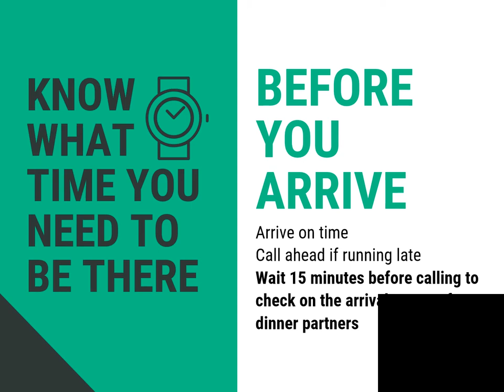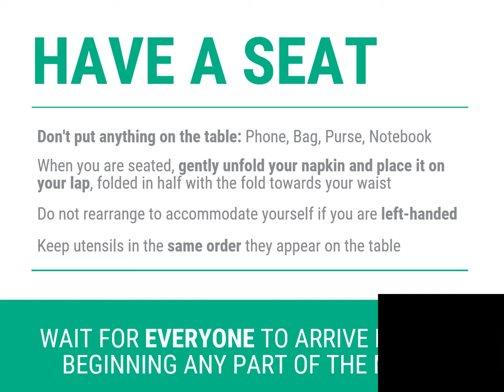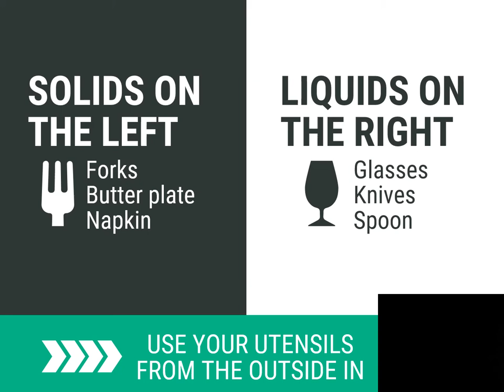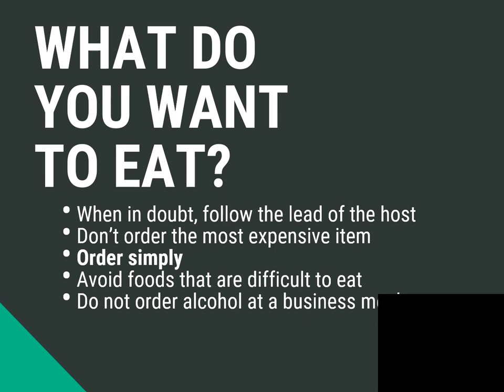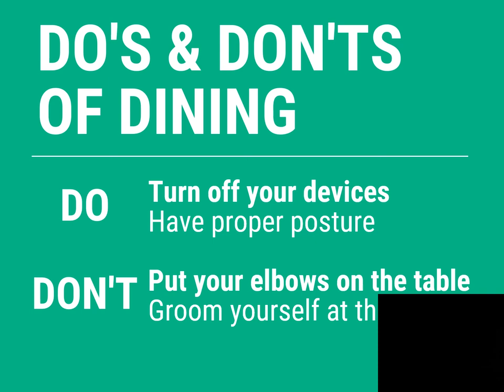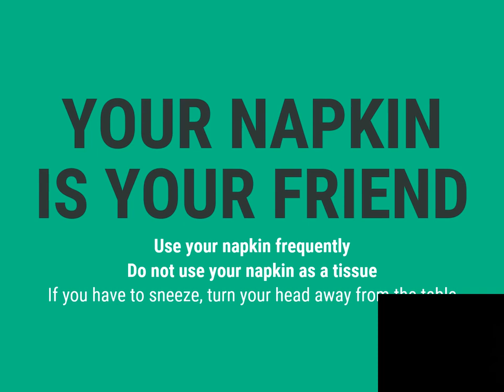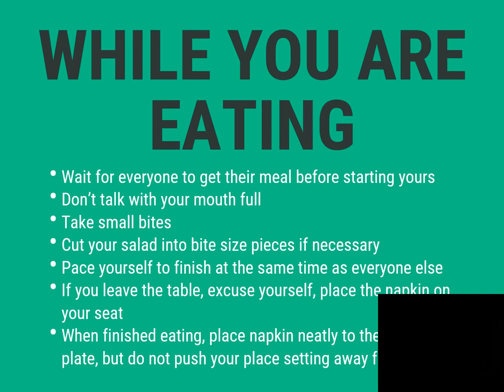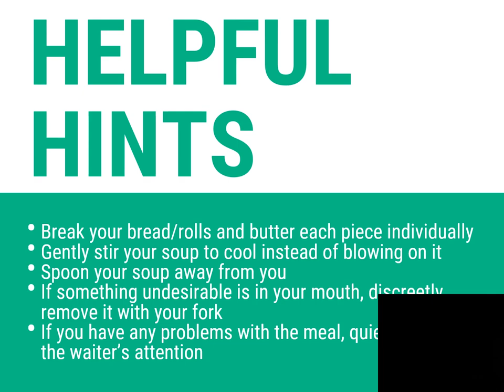Career Services: Business Dining Etiquette